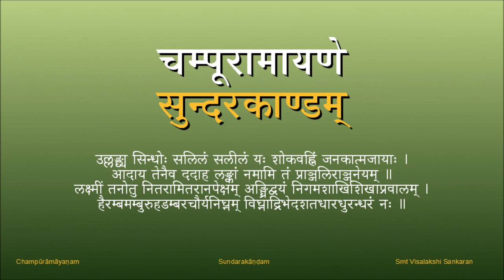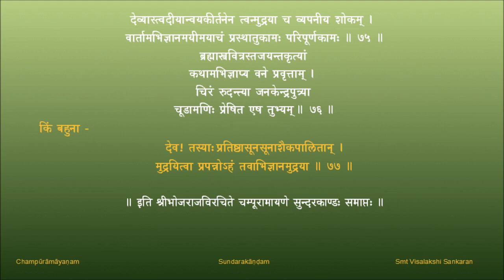चम्पूरामायणम् - सुन्दरकाण्डम् - पाठः १७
पाठः १७ - पवनात्मजस्य विज्ञापनम् , सुन्दरकाण्डं समाप्तम्